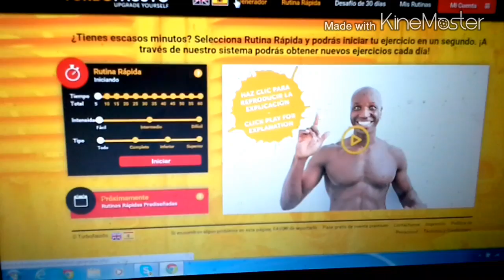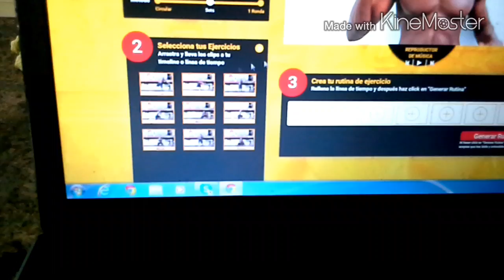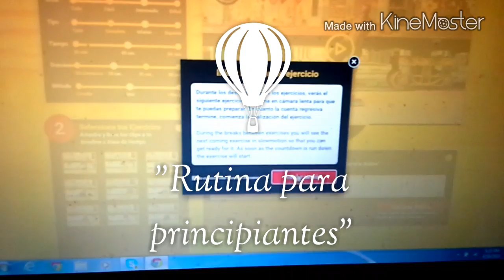TONIFICA PIERNAY GLUTEO EN10 MIN...PARA PRINCIPIANTES(TURBOFAUSTO)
ESTA rutina fue realizada con la aplicacion de TURBOFAUSTO. Les dejo el link...de la aplicacion de. ►► Turboworkout ►► . ..chicas...hoy les vengo a compartir y a invitar a un nueva serie. de retos que estaremos haciendo..las chicas del grupo yo. les dejo mi facebook por si quieren..ENTRAR. estos ejrcicios los estaremos haciendo una semana...y para la siguiente cambiaremos otra rutina les estare publicando la proima semana. facebook invito a suscribirte a mi nuevo canal de outfits :LOS OUTFITS DE OLY.